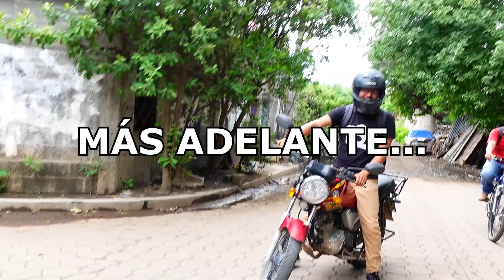El Puente MÁS PELlGR0S0 de El Salvador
Muchas personas han perdid0 la v*da atravezando este puente. Está ubicado en el Departamento de San Miguel, El Salvador.